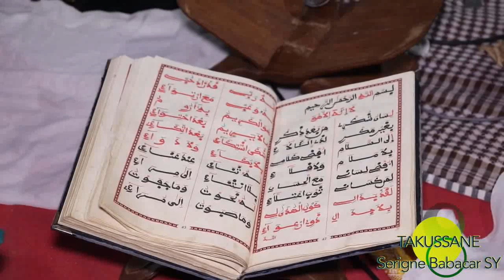Sopey Serigne Babacar SY de Tally Mame Diarra